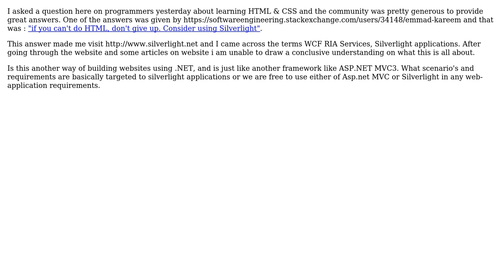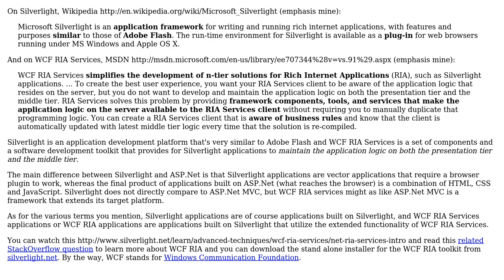Software Engineering: What are Silverlight, WCF RIA services or applications?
With thanks & praise to God, and with thanks to the many people who have made this project possible! | Content (except music & images) licensed under CC BY-SA | Music | Images & others | With thanks to user yannis user Pankaj Upadhyay and the Stack Exchange Network Trademarks are property of their respective owners. You are responsible for your own actions.